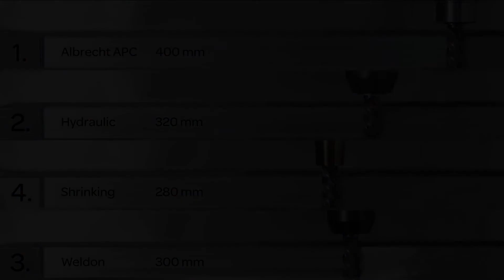Albrecht drilling and milling chucks - Winner & Speed | Amt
the Albrecht APC is the
best performing chuck world wide.
In the area of speed, tool life
and safety.

You can expect:
A clearly higher chip removal rate
A considerably longer tool life
100% process reliability
and safety.